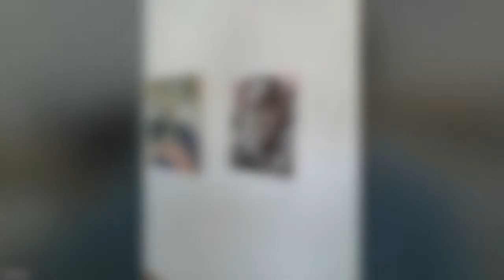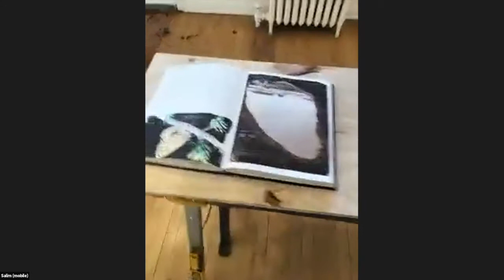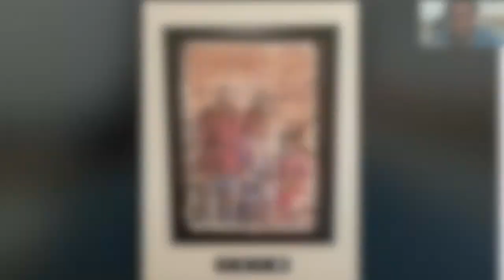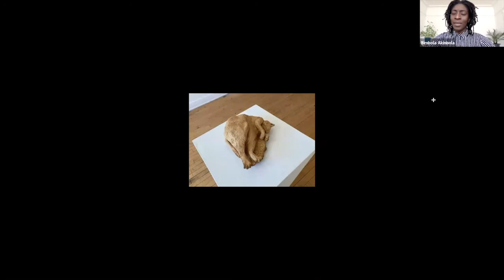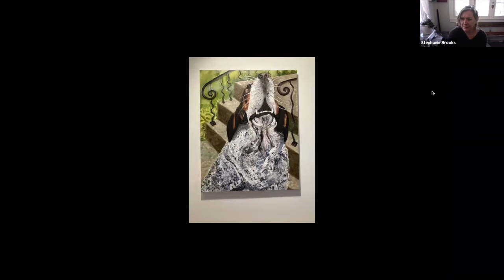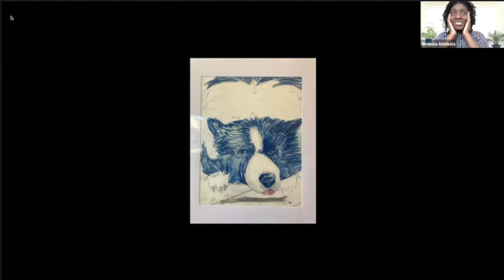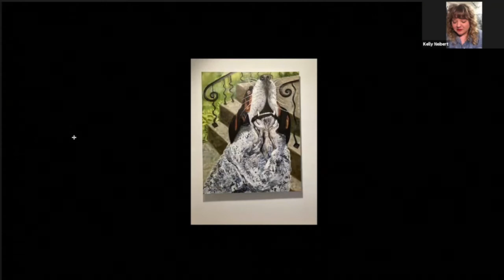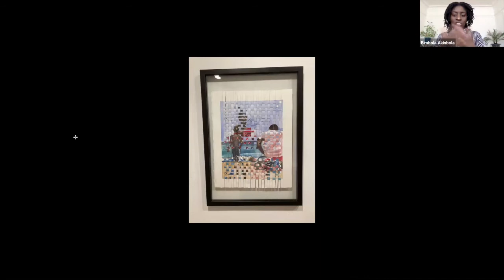The Kitchen Sink Curated by Salim Moore, In Conversation with exhibiting artists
A conversation with Salim Moore, curator of The Kitchen Sink at Riverside Arts Center's Freeark Gallery and exhibiting artists Bimbola Akinbola, Cassidy Early, Zehra Khan, and Kelly Neibert. The Kitchen Sink also features works by Mari Eastman and Sophie Treppendahl.

“Everything but the kitchen sink” is an English language idiom that connotes something that consists of a hodgepodge of a variety of elements or ingredients. The phrase also means a very large number of things, much more than necessary really, and the phrase can also be taken to mean the final item imaginable on any extensive list. Following this same spirit of making do and getting by we invited a group of artists to present those works that are representative of the kitchen sinks of their own studios

.Curator and artist, Solomon Salim Moore is a visual artist and curator who was born in Pasadena, CA, which is located in the unincorporated foothills of Los Angeles. He received his BA in Art History from Reed College in 2011 and his MFA from the Painting and Drawing Department at the School of the Art Institute of Chicago. He currently works at the Benton Museum of Art in Claremont, California.

Bimbola Akinbola is an interdisciplinary artist and scholar based in Chicago. Working at the intersection of performance, visual culture, and literature, her scholarly and creative work is concerned with conceptions of belonging, kinship, and queer worldmaking. Akinbola is currently working on her first book manuscript, which examines the creative work of contemporary Nigerian diasporic women artists. She has worked on a number of performance-based projects exploring Blackness, memory, and erasure in collaboration with dance companies, universities, and independent choreographers across the U.S. Akinbola has a B.A in American Studies and Studio Art from Macalester College, and a PhD in American Studies from the University of Maryland, College Park. She is an Assistant Professor of Performance Studies at Northwestern University.

Cassidy Early, (b. 1994, Worcester, MA) is a White, Non-binary, Queer artist in Chicago, IL. They graduated from The School of the Art Institute of Chicago with an MFA in Painting in 2020 and received their BFA from Boston University’s College of Fine Arts in 2016. Early has exhibited in group and online exhibitions with La Loma Projects (Pasadena, CA), Green Gallery (Milwaukee, WI), The Salon at The Wing Chicago (Chicago, IL), and JAW Gallery (Chicago, IL). Their work has been published with Harpers Magazine (Nov. 2020), and as the LVL3 Artist of the Week.

Kelly Neibert (b. 1987 in Waynesboro, Pennsylvania) is a Chicago based painter and sculptor. Working primarily in oil, ink, and ceramics, her work explores themes of humor, memory, domesticity, intimacy, tenderness, and love. Neibert completed her MFA in Painting and Drawing at the School of the Art Institute of Chicago in 2018. She currently teaches painting and drawing courses at Lillstreet Art Center, where she is also studying ceramics. Her work has been shown in exhibitions across the United States, in cities such as New York, New York, Portland, Maine, Chicago, and Los Angeles, California, in Ballyvaughan, Ireland, and Tokyo, Japan. And published in Artforum and the New York Times.

Mari Eastman holds an MFA from the Art Institute of Chicago. She has exhibited at the Hammer Museum Los Angeles Contemporary Exhibitions, The Orange County Museum of Art, the Berkeley Museum of Art), Cherry and Martin Gallery, Spruth and Magers (Munich), Barbara Gladstone Gallery (New York), and Maureen Paley (London), and included in such publications as Modern Painters, The New York Times, Artforum.com and Contemporary Art Daily. Eastman lives and works in Chicago and is on the faculty of the School of The Art Institute Painting and Drawing Department. She is represented by Goldfinch Gallery in Chicago.

Sophie Treppendahl is a painter based in Chicago Illinois. She is from St. Francisville, a (very) small town in Louisiana. Sophie’s work explores the feeling of longing for something just out of reach. Many of her works are portraits of people she loves, her subjects often depicted by their homes and objects in lieu of their figure. She received her BA in painting and printmaking at College of Charleston in Charleston, South Carolina.

Zehra Khan likes to make things by hand. She works in drawing, sculpture, installations, performance, and painting on people. Zehra is American and Pakistani, born in Indonesia. She received an MFA from the Massachusetts College of Art and Design at the Fine Arts Work Center in Provincetown, and a BS from Skidmore College. Khan has attended many art residencies including Yaddo, the Studios of Key West, the Vermont Studio Center, Ox-Bow, I-Park, and Art Space Sonahmoo in Korea. She is a member of the gallery Tiger Strikes Asteroid in Chicago.